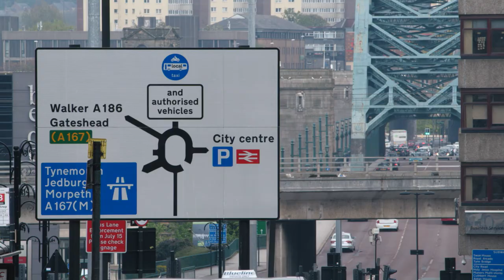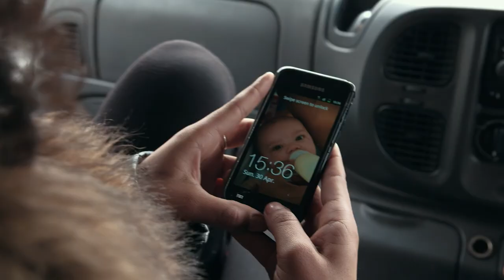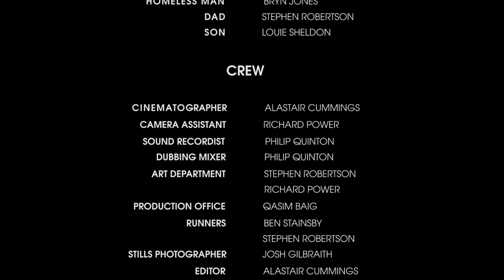Collection Only (2018)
Filmed guerilla-style over a bank holiday weekend in Newcastle in 2017.

Recorded with Sound Devices 664 mixer/recorder, Schoeps SuperCMIT 2U digital shotgun mic (exterior scenes), 2x Sennheiser MKH 416 short shotgun mics (van interiors), DPA5100 surround mic (stereo atmos) and Sanken COS11-D lav mics with Lectrosonics transmitters/receivers.

Post-production sound was mixed on Cubase Pro 8.5 with iZotope RX6 Advanced.